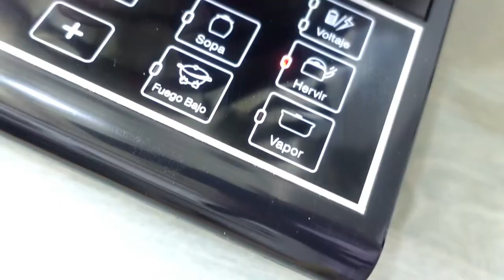【Sagú con leche】Sago con Taro 芋頭西米露| Vegetariano【SuFood】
Deliciosa Sopa dulce de Sagú con leche casero, paso a paso!

RECETA abajo!

INGREDIENTES:
- 200g Sagú
- 160g Azúcar
- 300g Taro
- 300g Camote
- 500ml agua
- 500ml Leche
( Vegano= de coco/soya/almendra)